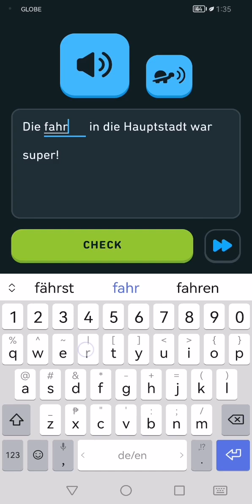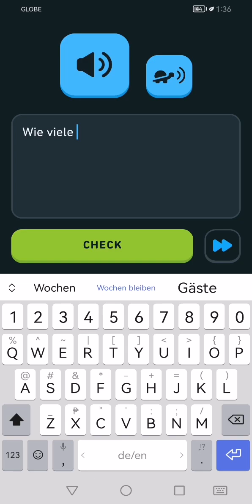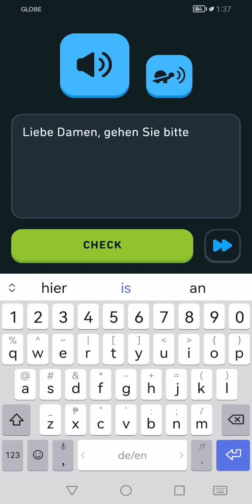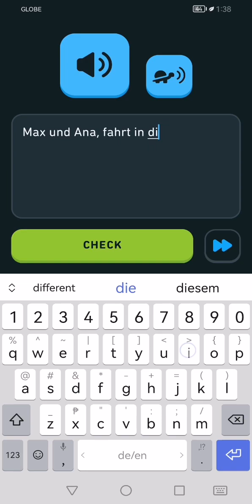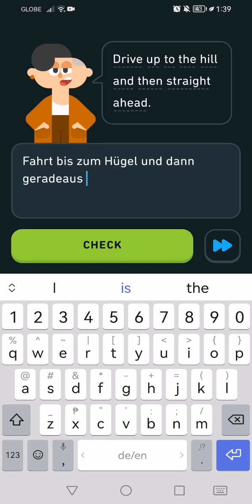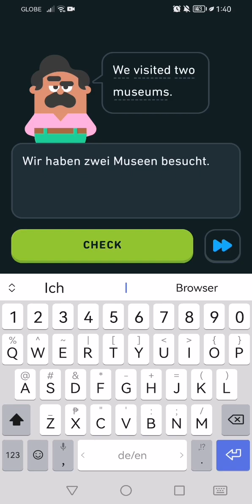Let's Learn German With Duolingo | Episode 1101